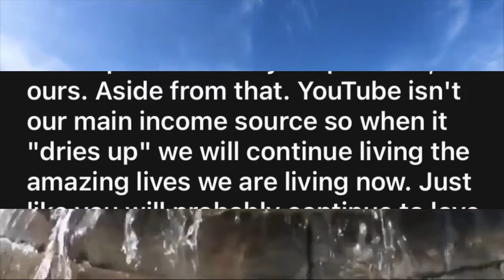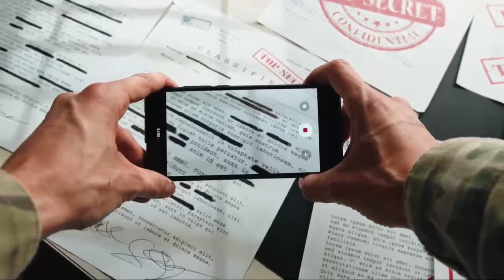EXCLUSIVE: Inghams MAIN INCOME REVEALED!!